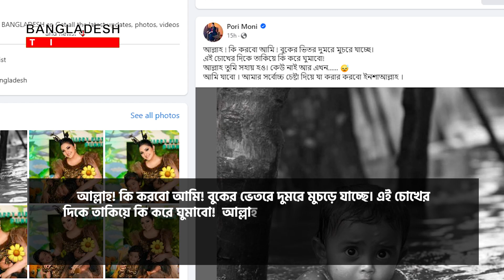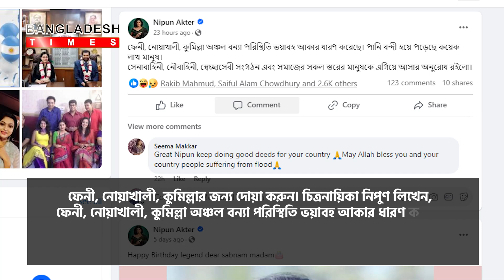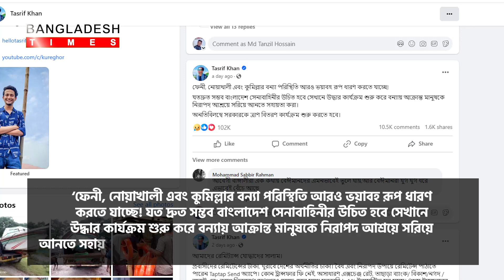বন্যার্তদের পাশে দাঁড়িয়ে কি বলছেন শোবিজ তারকারা? | Flood | Porimoni | Bubly | Zayed Khan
গা'লি খেয়েও বন্যার্তদের পাশে চিত্রনায়িকা পূর্নিমা। কি বলছেন পরীমনি, জায়েদ খান, বুবলি, আসিফরা?